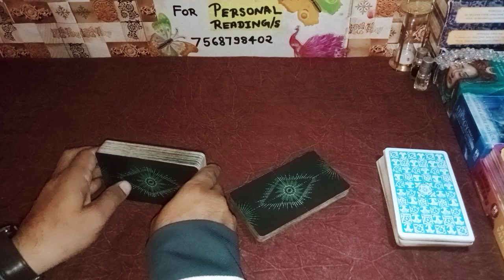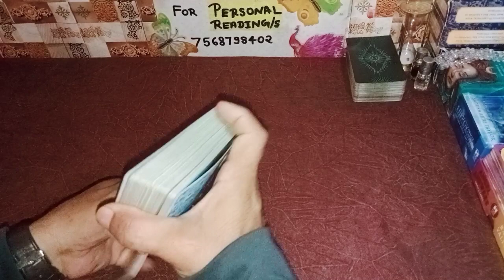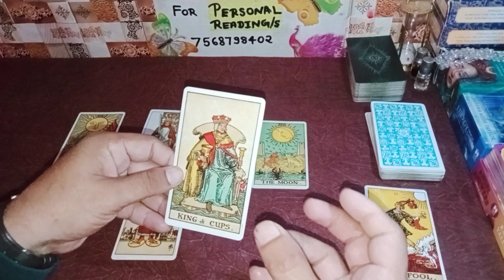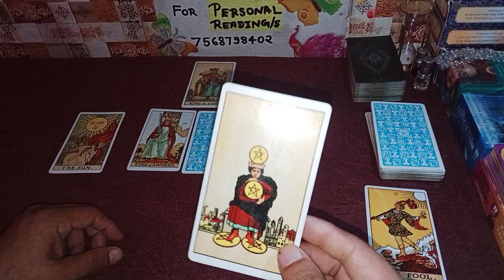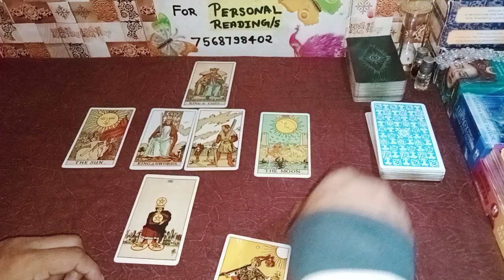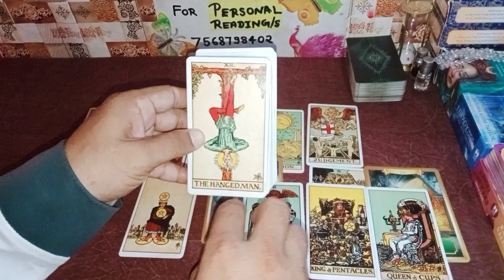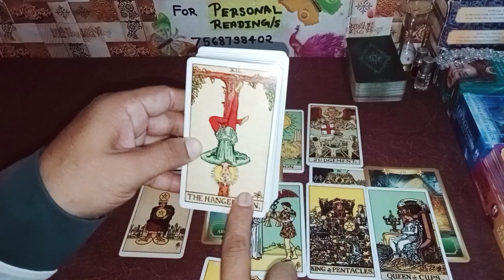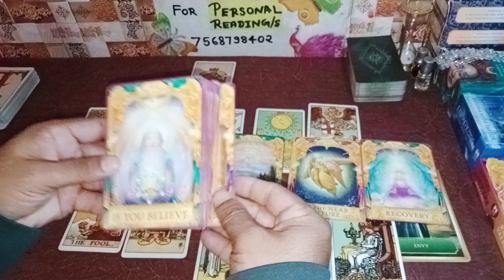प्यार में धोखे की वजह🤨😢🤔💔⚔️ lovelife nocontact [Tarot Reading Hindi]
Hello Friend
नमस्ते 🙏

Regards
Sachin Sharma